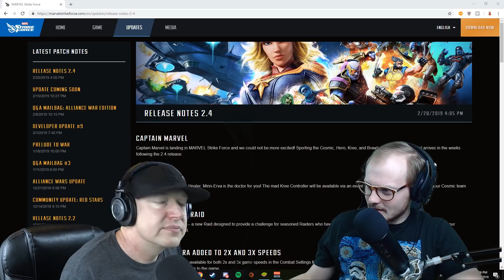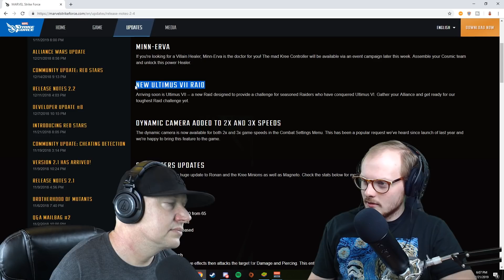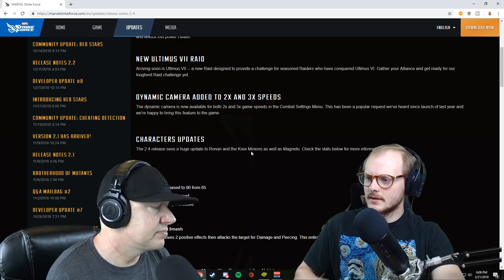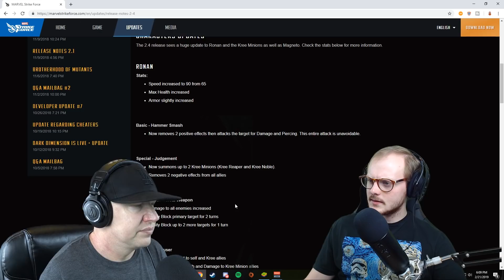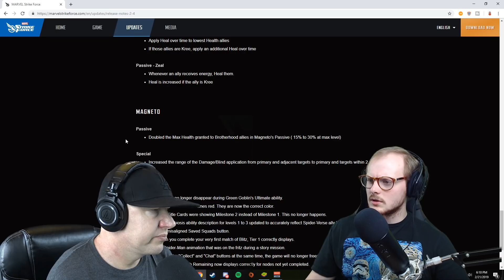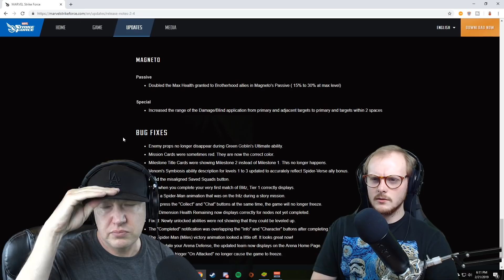Captain Marvel looks epic! - Marvel Strike Force - MSF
OhEmGee and I wrapped up the most recent news today, we try to do this every week to make sure you all stay in the know! We talked about Captain Marvel, Kree Reworks, Magneto adjustments, and more, don't miss this weekly recap my friends!

If you guys are interested at all in checking out what it means to be one of my Patreons, check this link out

If you're looking for any more helpful information, cool conversation, or maybe you're bored, join up on my discord